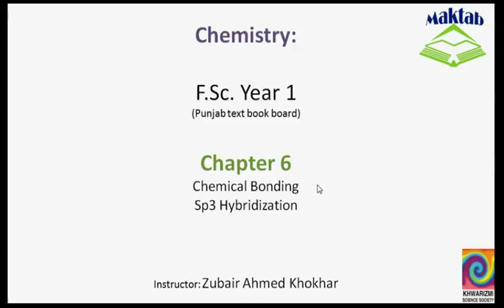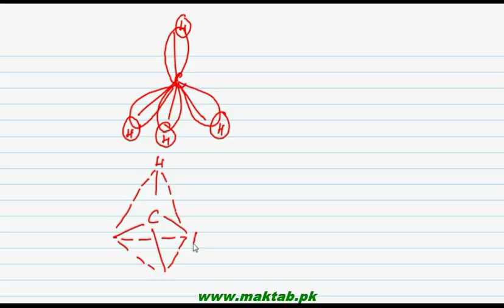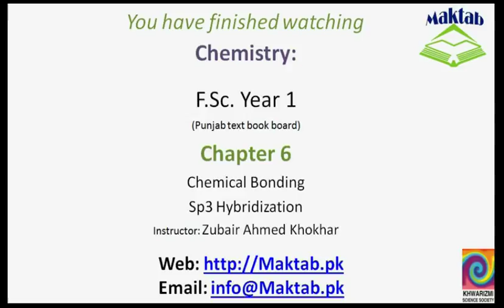FSc Chemistry Book1, CH 6, LEC 19: SP3 Hybridization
This video covers: The concept of sp3 hybridization and the detailed illustration with the example of methane, Nitrogen and Water. The relation with the hybridization and geometry of the molecules are also illustrated. Find more e-learning material and educational video lectures in Urdu at maktab.pk. These videos are free to use for promotional and commercial purpose by keeping the credits to Maktab.